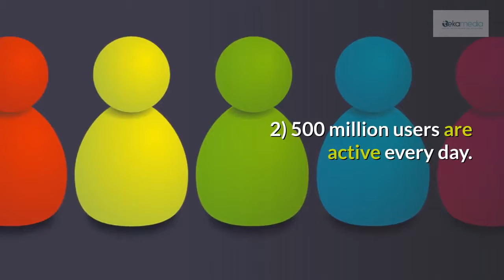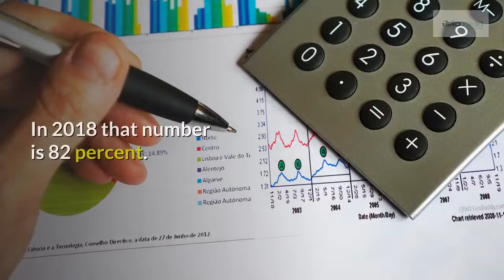How To Make Money On Instagram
How To Make Money On Instagram - Here are 5 ways on how to make money using Instagram..

First on the list is you can become an influencer and make money from sponsored posts. As an influencer you have built a reputation and following by sharing great contents and posts. Influencers partner with brands who pay them thousands of dollars for promoting their brand. However, becoming an influencer takes time and commitment.

Next you can sell your own products and services or sell using a drop-shipping method.

Here are 7 interesting facts on why you need to pay attention to Instagram and why you should be interested in using Instagram to make money..

1) 800 million users are active every month.
2) 500 million users are active every day. That’s almost double the US population.
3) In 2017, 70.7 percent of US businesses use Instagram. With 30 million businesses in the USA, this means about 21 million businesses in the United States are using Instagram.
4) 80 percent of Instagram users follow at least one business account.
5) There are 2 million Instagram advertisers every month.
6) Time spent on Instagram increases by 80 percent every year.
7) In 2016, 48 percent of US brands used Instagram to promote their businesses. In 2017, that number reached 71 percent. In 2018 that number is 82 percent.

Instagram is becoming a force to be reckoned with and if you own a business and not currently using Instagram to grow your business, you are missing out. For more resources on how to grow your social media presence using Instagram, visit